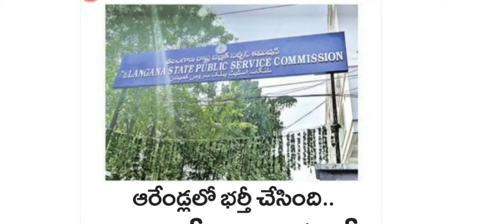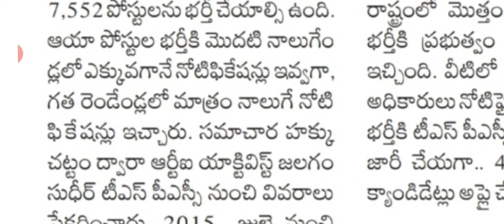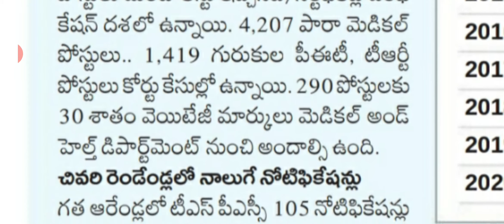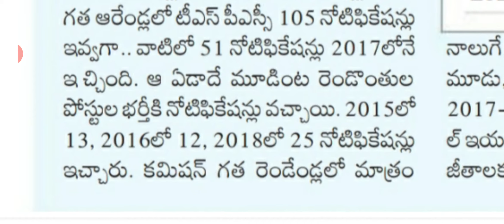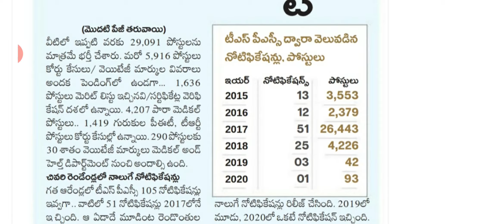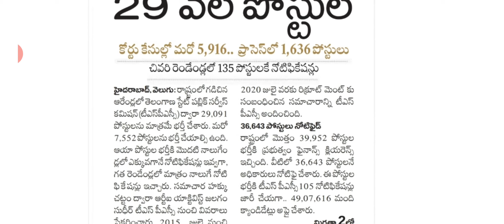Telangana State Public Service Commission TSPSC latest news in telugu